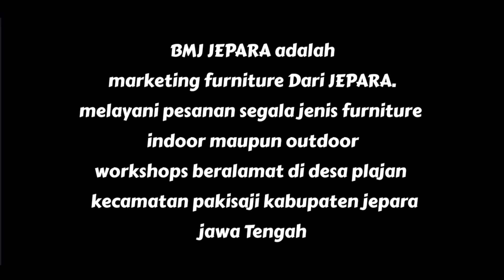Furniture jepara harga dua jutaan